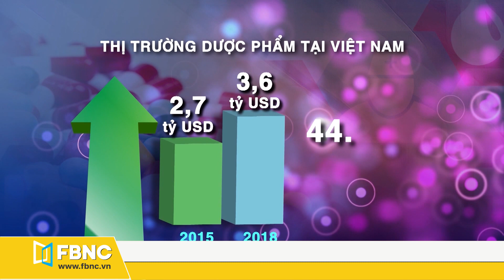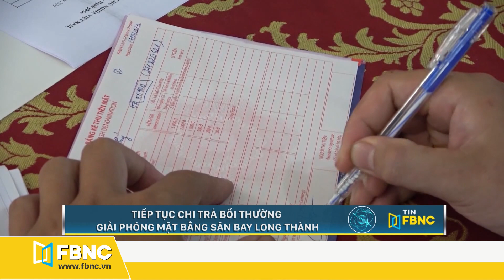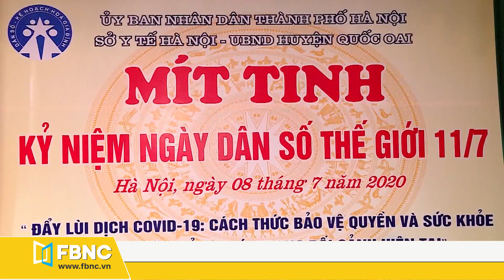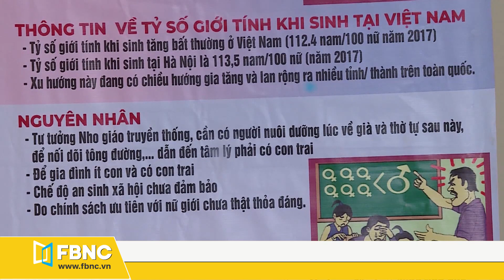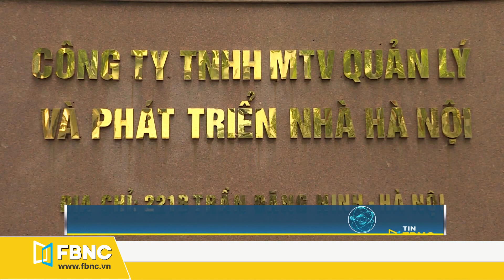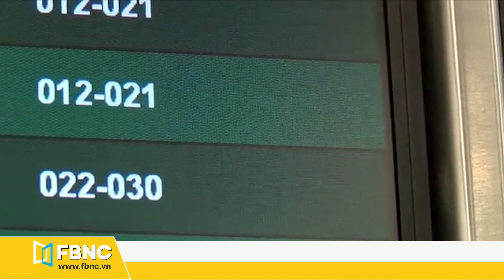Tin tức | Bản tin tối 8/7: Ba hãng hàng không hàng đầu Mỹ Latinh bị phá sản do dịch COVID-19 | FBNC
Bản tin tối 8/7:
Tin Việt Nam:
- Kiến nghị không thu thuế TNCN khoản tiền DN hỗ trợ người lao động
- Tăng trưởng bình định dẫn đầu vùng kinh tế trọng điểm miền Trung
- Sở Công thương đà nẵng phản hồi con số 100% người dân không hài lòng
- Cảnh báo luồng gỗ bất hợp pháp từ nước ngoài tuồn vào Việt Nam
- 212 mặt hàng thuỷ sản được hưởng thuế 0% ngay khi EVFTA có hiệu lực
- Xây dựng nhãn hiệu chứng nhận cho chè Phú Thọ
- Tiềm năng phát triển dược phẩm phát minh Việt Nam
- Thị trường văn phòng TP.HCM “thấm đòn” COVID-19
- Tiếp tục chi trả bồi thường giải phóng mặt bằng sân bay Long Thành
- 1,6 triệu xe kinh doanh vận tải phải đổi sang biển số màu vàng
- Ninh Bình phát triển nhiều sản phẩm du lịch hấp dẫn
- Mít tinh hưởng ứng ngày dân số thế giới 11/7
- Công viên địa chất Đắk Nông được công nhận là công viên địa chất toàn cầu
- Hơn 14.000 học sinh TP.HCM không tham dự kỳ thi tuyển sinh lớp 10
- Hơn 3.200 nhà ở xã hội tại Đà Nẵng sử dụng sai mục đích

TIÊU ĐIỂM
- Hà Nội: ngang nhiên chiếm dụng mặt bằng các khu tái định cư
- Tổng đàn heo cả nước sẽ tăng vào quý IV

- COVID-19  đe dọa sự phục hồi kinh tế trên toàn EU
- Ông Mustafa Sentop thắng bầu cử Chủ tịch Quốc hội Thổ Nhĩ Kỳ
- Ba hãng hàng không hàng đầu Mỹ Latinh bị phá sản do đại dịch COVID-19
- Cựu vô địch Renault tái xuất làng F1 vào năm 2021

FBNC
ĐỒNG TIỀN THÔNG MINH - CUỘC SỐNG THÔNG MINH